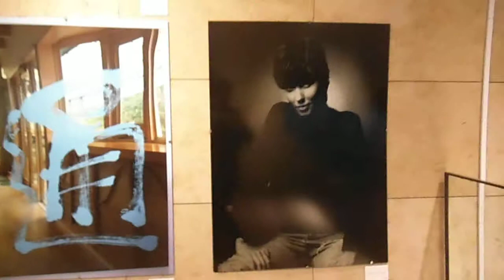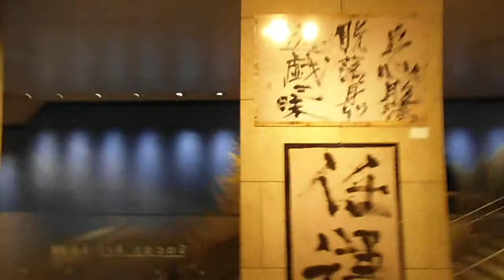DSCF0114赤坂駅で高原普門20150224写真展